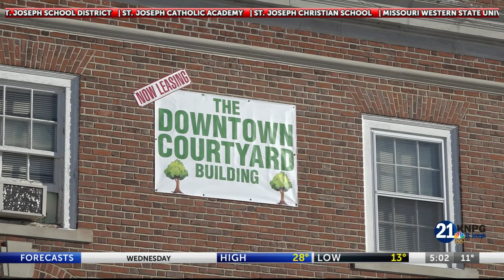Downtown buildings looking for buyers